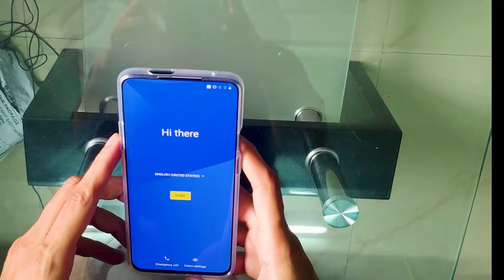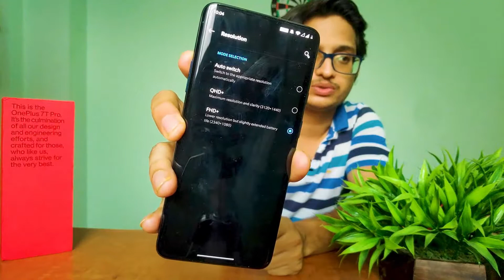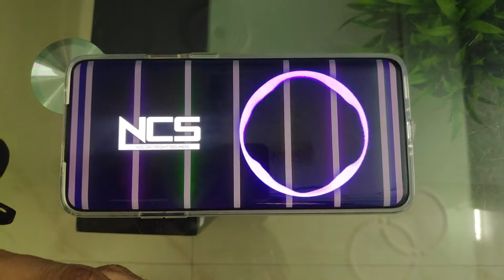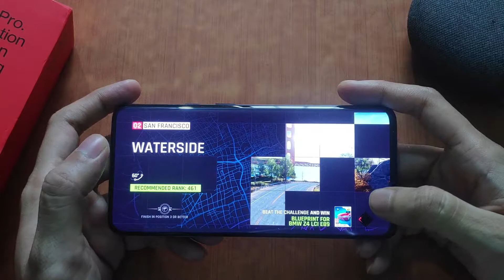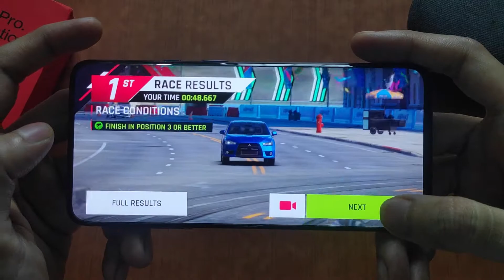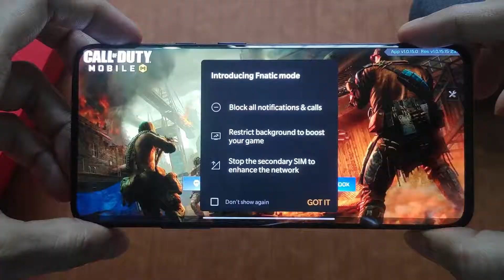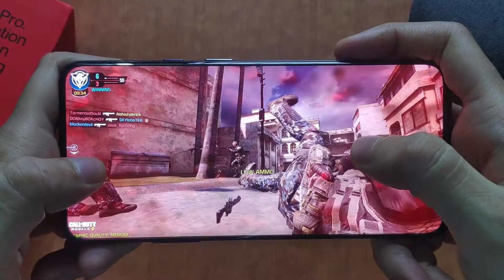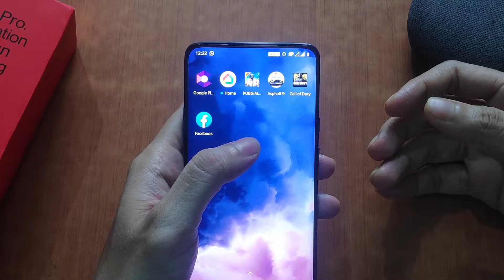OnePlus 7T Pro Unboxing & First Impressions!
Recently I bought the OnePlus 7T Pro. This video is all about should you buy OnePlus 7T Pro in 2020 or not...Find out by watching the full video.

OnePlus 7T Pro
HP Pavilion Gaming
HP Omen
Best laptops of 2020 :

HP :
HP Omen (Ryzen 5,GTX 1650ti)
HP Omen (Ryzen 5,GTX 1660ti)
HP Pavilion Gaming (Ryzen 5 ,GTX 1650ti, 144Hz)(Best in this range)
HP Pavilion Gaming (Ryzen 5 ,GTX 1650, 60Hz)(Best value)
HP Envy x360 (Ryzen 5 4500U)
HP Omen (10th Gen Core i5, GTX 1650)

Lenovo :
Lenovo Legion 5i (10th Gen core i5, GTX 1650 Ti)
Lenovo Legion 5i (10th Gen core i7, GTX 1650 )
Lenovo Legion 5i (10th Gen core i7, GTX 1650 Ti )
Lenovo Legion 7i (10th Gen core i7, RTX 2080 )
Lenovo Ideapad Gaming 3i (10th Gen core i5, GTX 1650)

Asus :
Asus Zephyrus g14 (Ryzen 5 , GTX 1650ti, Grey)
Asus Zephyrus g14 (Ryzen 5 , GTX 1650ti, white)
Asus Zephyrus g14 (Ryzen 5 , GTX 1650ti, anime matrix, white)
Asus ROG Strix G15 (110th Gen Core i5, GTX 1650ti , 144Hz)

Dell
Dell G3 (10th Gen Core i5/8GB/1TB + 256GB SSD/ NVIDIA1650 Ti/ Eclipse Black)
Dell G3 (10th Gen Core i5/8GB/1TB + 256GB SSD/ NVIDIA1650/ Eclipse Black)
Dell G3 (10th Gen Core i7/8GB/512GB SSD/NVIDIA1650 Ti /Eclipse Black)
ADATA 8GB DDR4 RAM (3200 MHz) for laptop
Gears used for this video :
Camera : OnePlus 7T Pro (Rear camera)
Microphone : Boya BYM1